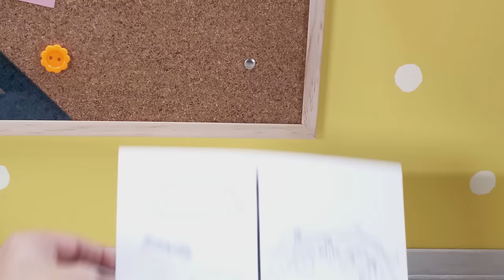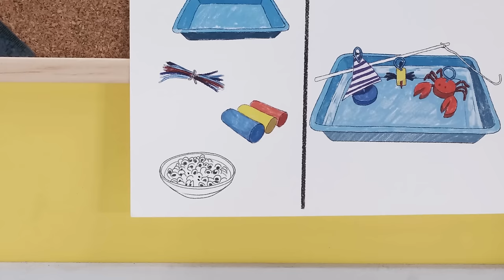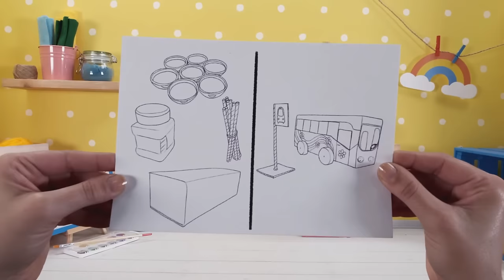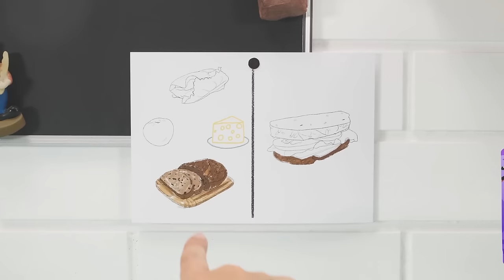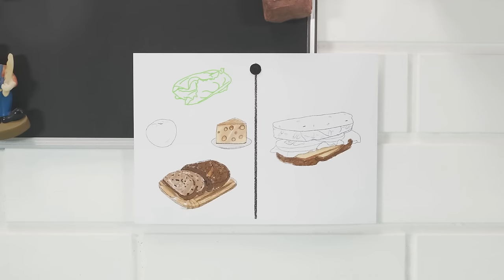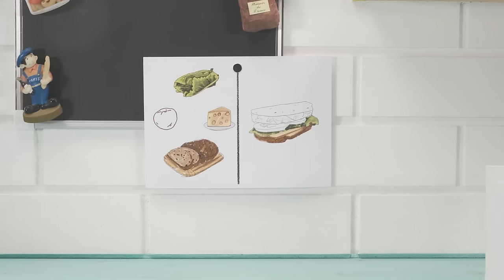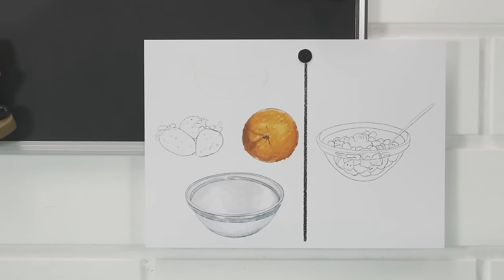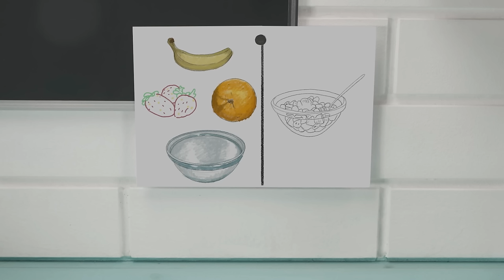Toddler Learning Video | COLOR CREW MAGIC - Vehicles & Bowling Game for Kids | DIY | BabyFirst TV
***ADVERTISEMENT***